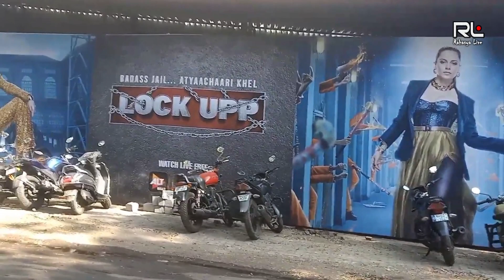Shiv Thakare Approached and almost confirmed in Lockup 2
Bigg Boss 16, is the sixteenth season of the Indian reality TV series Bigg Boss. It premiered from 2022 on Colors TV.Salman Khan hosted for the thirteenth time.

Bigg Boss 16 Contestant List -
Abdu Rozik,
Gori Nagori,
Sajid Khan,
MC Stan,
Archana Gautam,
Tina Datta,
Sumbul Touqeer Khan,
Shalin Bhanot,
Nimrit Kaur Ahluwalia,
Soundarya Sharma,
Priyanka Choudhary,
Ankit Gupta,
Gautam Vig,
Shiv Thakare
Manya Singh,
Shreejita De.